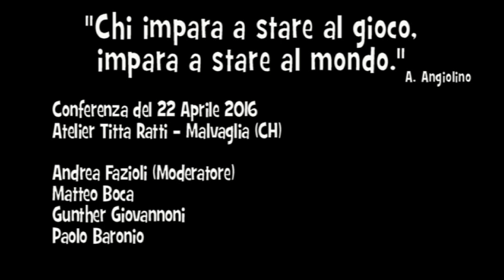Considerazioni Minute [007] - Conferenza a Malvaglia 22-04-2016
Ringraziando l'organizzazione per l'invito, condivido con voi la conferenza alla quale ho partecipato sul tema: "Chi impara a stare al gioco, impara a stare al mondo".
Andrea Fazioli (moderatore)
Matteo Boca
Gunther Giovannoni
Paolo Baronio.